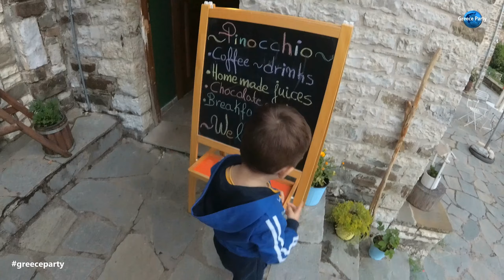Πάπιγκο μικρό και μεγάλο τα πιο όμορφα χωριά HD VIEW 2019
Βόλτα στο μικρό και μεγάλο Πάπιγκο δύο πανέμορφα χωριά!!! Το Πάπιγκο είναι χωριό του νομού Ιωαννίνων, χτισμένο στις πλαγιές της Τύμφης σε υψόμετρο 960 μέτρων. Αναφέρεται και ως Μεγάλο Πάπιγκο και μαζί με το γειτονικό του χωριό Μικρό Πάπιγκο αποτελεί κοινότητα του νομού Ιωαννίνων. Η κοινότητα έχει πληθυσμό 357 κατοίκους από τους οποίους οι 280 μένουν στο Πάπιγκο και οι 56 στο Μικρό Πάπιγκο. Το Πάπιγκο αποτελεί ένα από τα πιο χαρακτηριστικά δείγματα Ζαγορίτικης αρχιτεκτονικής και ο οικισμός είναι ανακηρυγμένος παραδοσιακός.